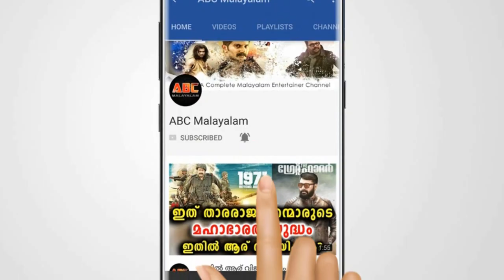അമ്മ വിടാനൊരുങ്ങി മമ്മൂട്ടി രാജിവെക്കരുതെന്ന് താരങ്ങൾ | Mammootty | AMMA